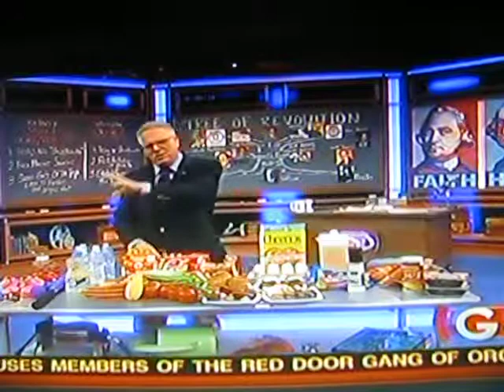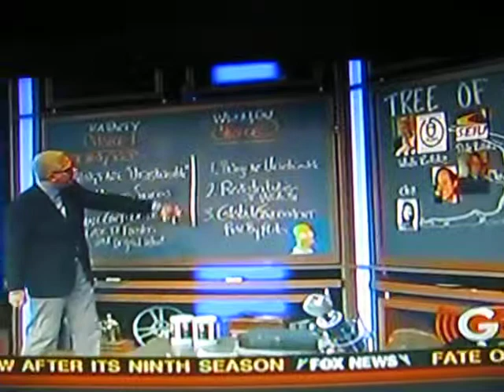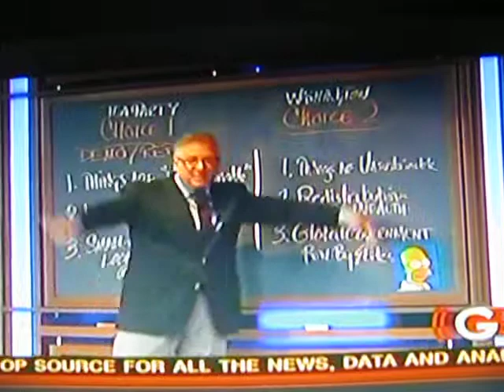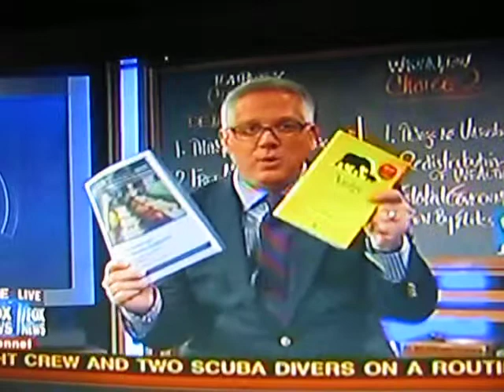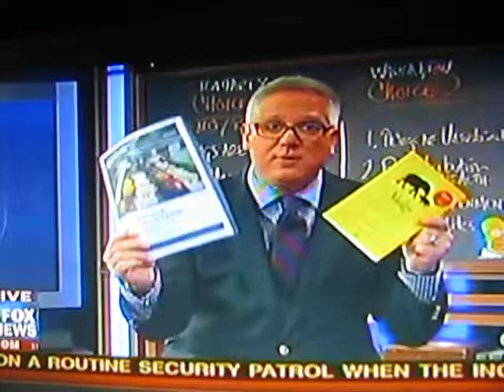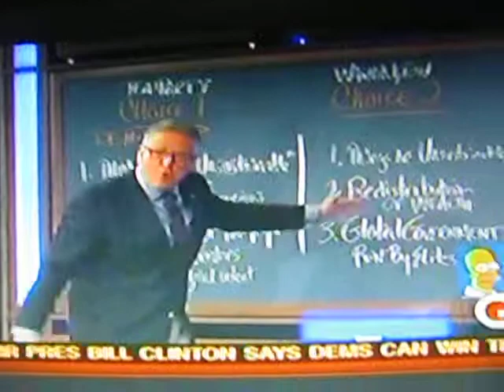Regulations. How great is that? Not.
Glenn Beck 09-22-10  Regulations, ban guns, yard sells, any transaction over $600,  ban pets, grow vegetables, no big screen TV, jeans banned, Happy Meals banned, no fast food zones, regulation of bloggers, paid internships, home workers, tax credit for breast feeding, taxing wheelchairs.